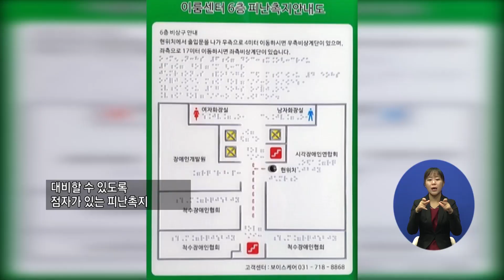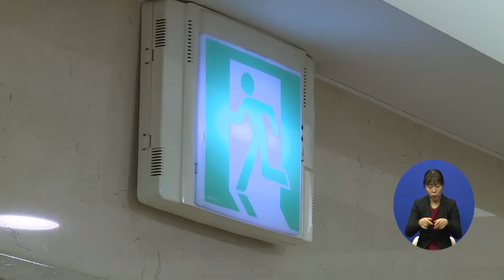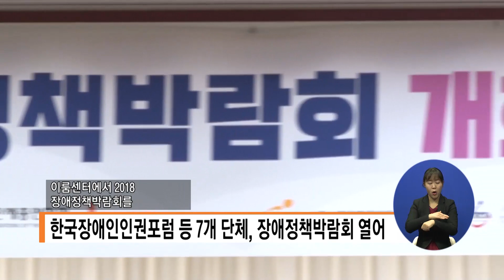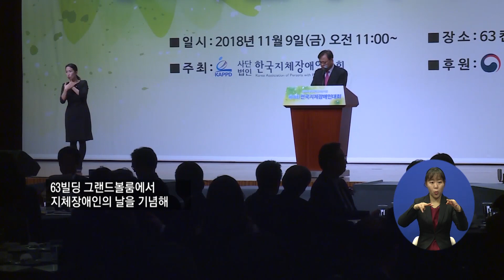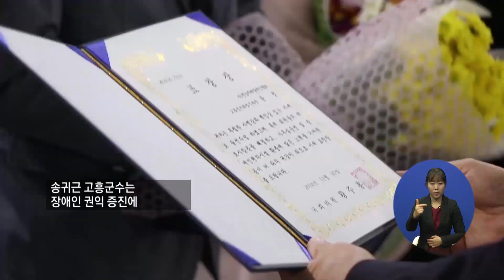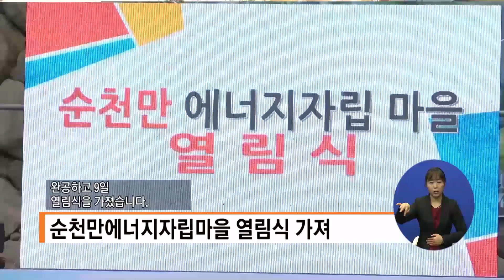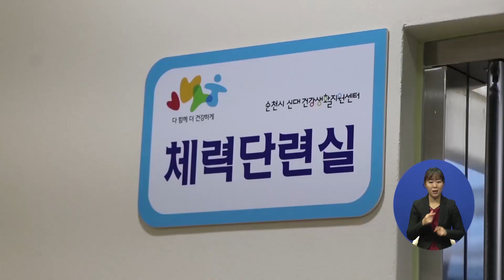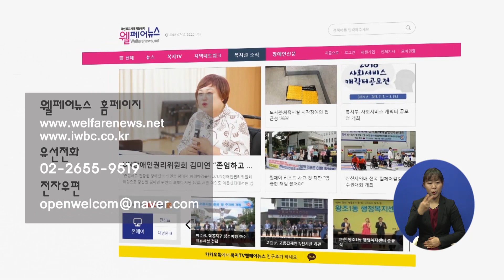복지TV뉴스 1424회 11월 14일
1. 점자 없는 피난안내도, 재난 시 시각장애인 안전은?

2. '장애아동도 함께' 통합놀이터 디자인 공모전 수상작 전시

3. 2018 장애정책박람회, 장애주류화 정책에 대한 고민 나눠

4. “장애인 분야서 교류 앞선다면 다른 분야보다 효과 볼 것”

5. 2018 지체장애인의 날 기념, 제18회 전국지체장애인대회 열려

6. 2018 고흥군 장애인 어울림한마당 개최

7. 순천만 에너지자립마을 열림식

8. 순천시, 신대건강생활지원센터 개소식

9. 충청북도, 우수 여성농업인 대상 시상식 열려